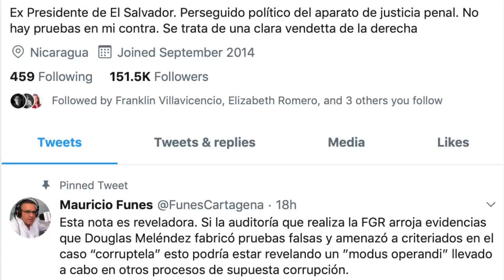Mauricio Funes, el asesor de Moncada en la última Mirada News